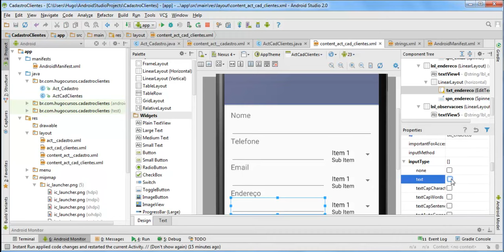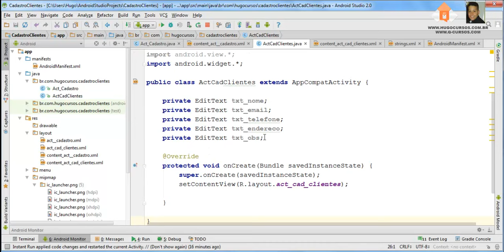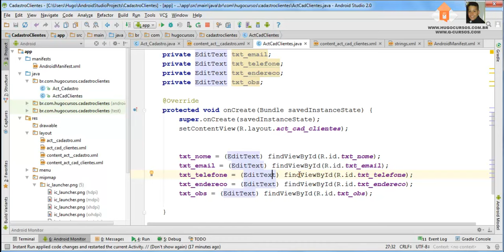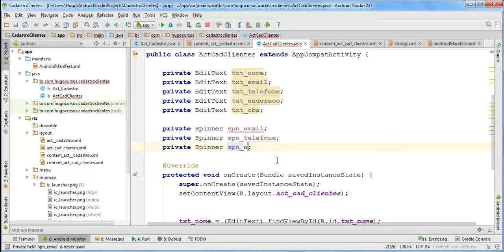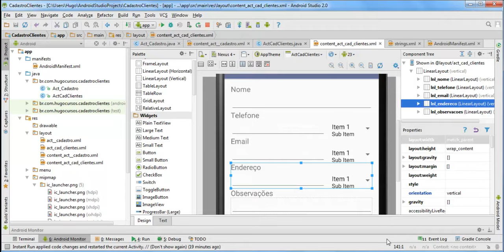Criando Aplicativos com Androdi Studio - Aula 14 - Programando o Act de cadastro